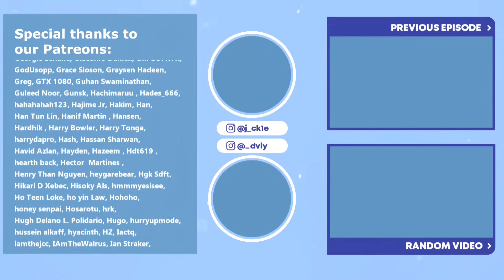SANJI MEETS IVAN & DRAGON GIVES THE JUICE ON KUMA?! 👀 | One Piece Episode 510 Reaction & Discussion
HONG, Kaitenova, Push To Inspire